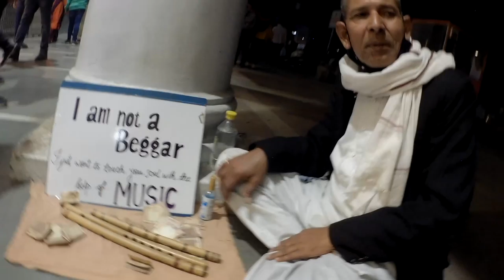Amazing Talent On Street || Connaught Place || @Shala_pagglait ||Mukul Joshi , Rahul Prajapati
Hey friends, Rahul Prajapati and mukul joshi a this side & thank a lot for watching my videos. Please "LIKE" the video if you enjoyed watching or also "COMMENT" if you want to Suggest something or Appreciate.

Bike = HERO XPULSE 200 FI RIDER